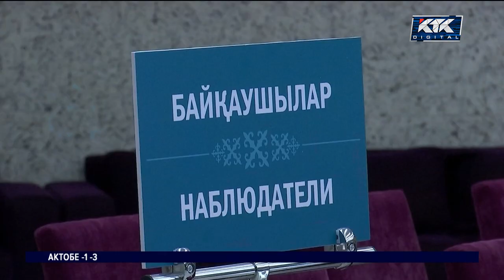Как идет подготовка к выборам и что происходило сегодня в Центризбиркоме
Сегодня в Центральной избирательной комиссии подвели предварительные итоги агитационной кампании. За весь электоральный период агитации Генпрокуратура выявила четыре нарушения. Однако процесс еще не закончился. А вот избирательные участки по всей стране уже готовы для проведения внеочередных президентских выборов.